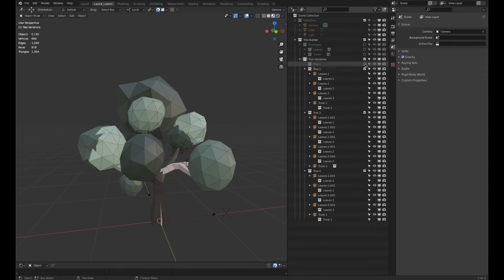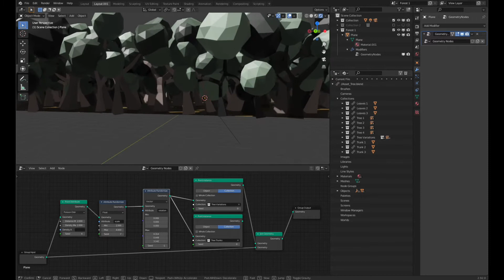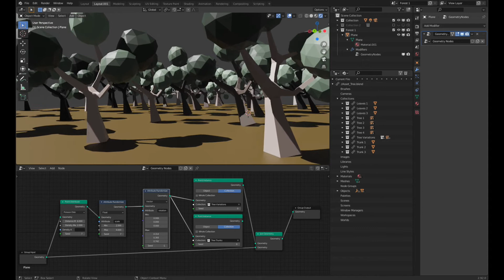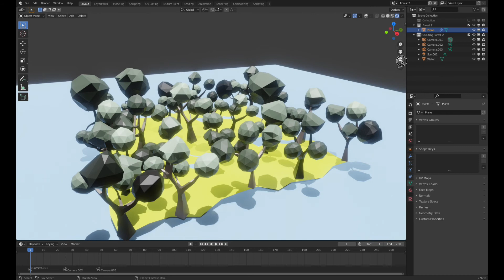Creating a forest using Geometry Nodes in Blender 2.92 : A quick walkthrough